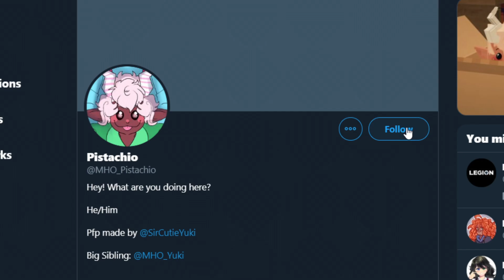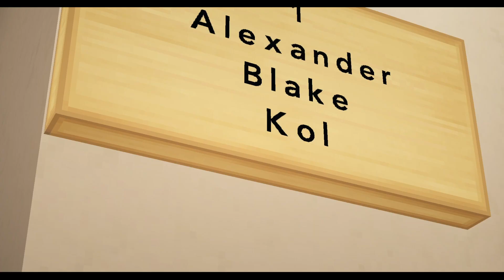SOMEONE TO LOOK UP TO? | My Hero Origins | (Minecraft Roleplay) #23